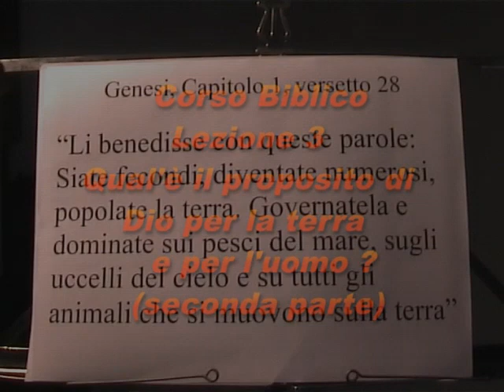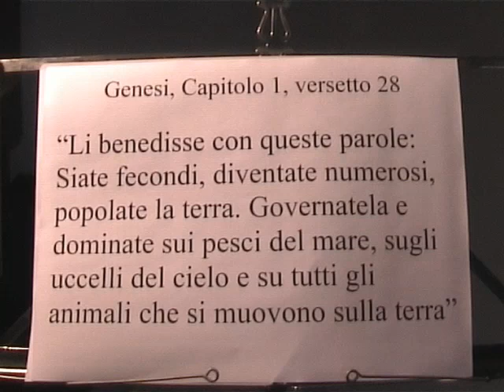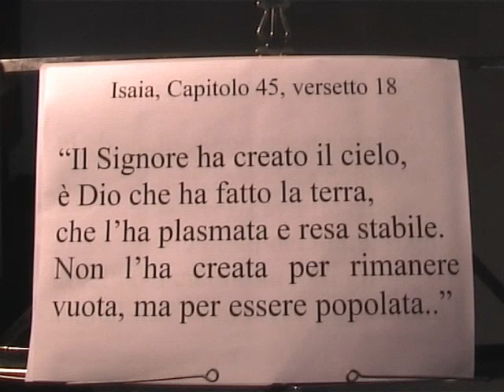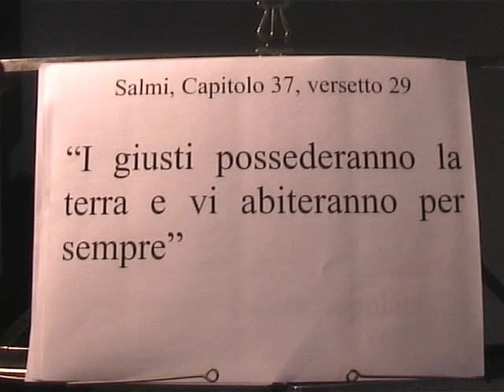Corso Biblico-Lezione 3 (seconda parte)-Qual'è il proposito di Dio per la terra e per l'uomo ?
Seconda parte della terza lezione del Corso Biblico. Si vedranno le prove bibliche che abbiamo a disposizione per credere che il proposito di Dio per la terra e per l'uomo non sia cambiato rispetto a quello espresso nel libro di Genesi. Per aver ulteriori elementi riguardo a questo argomento si può visionare la lezione biblica interattiva che si trova al seguente link:

Messaggio per chi apprezza gli insegnamenti biblici:
Le ultime scoperte scientifiche sembrano indicare chiaramente che dietro alla nostra esistenza ci sia un progetto preciso.
Sia lo sviluppo ordinato dell’universo a partire da un singolo punto da cui sono venuti all’esistenza la materia, lo spazio e il tempo e sia la comparsa della vita vegetale e animale sulla terra, dimostrano inequivocabilmente che vi è una intelligenza dietro a questi eventi.

Dato che noi esseri umani abbiamo una innata capacità di comunicare tra di noi, è possibile che l’intelligenza promotrice di questi eventi straordinari abbia stabilito un modo chiaro e accessibile a tutti per comunicare con noi e per dare delle risposte alle nostre domande?
In tutto il mondo, le persone riflessive, ad un certo punto della loro vita si pongono delle domande a cui sembra difficile dare delle risposte.
Perché esistiamo?
Come è nata la vita?
Se esiste un Creatore che ci ha dato la vita, cosa ha in mente per noi?
Perché esistono il male e le sofferenze?
Cosa succede veramente quando si muore?
Che prospettive abbiamo per il futuro?

Le risposte a queste e ad altre significative domande è possibile trovarle nella Bibbia.

I Testimoni di Geova di tutto il mondo offrono un metodo pratico e gratuito per conoscere le risposte che si trovano nella Bibbia.
Grazie al corso biblico interattivo "Puoi vivere felice per sempre", si può imparare a conoscere la Bibbia argomento per argomento, cioè leggendo vari passi delle Scritture che parlano dello stesso argomento. Questo metodo permette allo studente di arrivare poi da solo alle proprie conclusioni.
Inoltre, questo corso innovativo si avvale di molte immagini didattiche e di circa 200 brevi video che aiutano lo studente a comprendere meglio quello che legge dalla Bibbia.
Il corso è completamente gratuito e lo sono anche tutti gli strumenti che vengono forniti per poterlo fare.
E’ possibile essere affiancati da un insegnante volontario che può aiutare lo studente a trattare le 60 diverse lezioni del corso biblico.
La frequenza e la durata delle sessioni del corso può essere decisa dallo studente in base alle proprie preferenze o esigenze.
Lo studente può decidere di studiare a casa propria, a casa del suo insegnante, tramite videoconferenza o videochiamata telefonica o anche per lettera tramite la posta normale o tramite la posta elettronica.
Lo studente verrà aiutato dal suo insegnante a conoscere meglio la Bibbia ma non verranno fatte pressioni su di lui perché cambi la sua religione o abbracci la religione dei Testimoni di Geova.
In tutto il mondo, infatti, i Testimoni di Geova si impegnano ad aiutare le persone a conoscere meglio la Bibbia ma riconoscono rispettosamente che ognuno ha il diritto di scegliere in cosa credere.
Per richiedere di potersi avvalere di questo corso biblico gratuito ci si può rivolgere a qualsiasi testimone di Geova della zona in cui si vive oppure visitare il sito jw.org e compilare il modulo “Prova il nostro corso biblico” che si trova al seguente link: